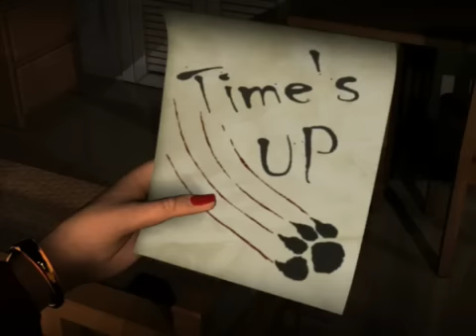Nancy Drew: Warnings at Waverly Academy Official Trailer | Nancy Drew Mystery Games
Watch the official trailer for the mystery adventure game Nancy Drew: Warnings at Waverly Academy here!

Nancy Drew goes undercover at a prestigious girls' boarding school to discover the culprit behind threatening notes and dangerous accidents aimed at its valedictorian candidates! Is there a secret someone wants to protect or are the malicious pranks intended to scare away the competition permanently? Watch the official trailer for the mystery adventure game Nancy Drew: Warnings at Waverly Academy here!